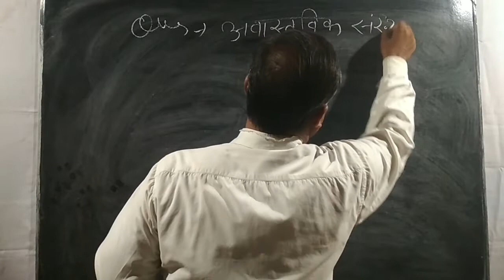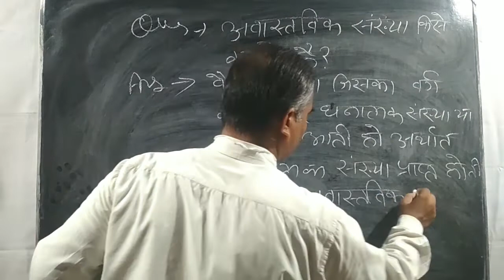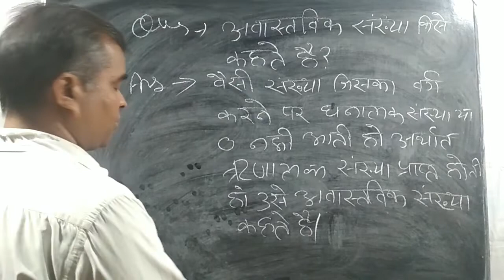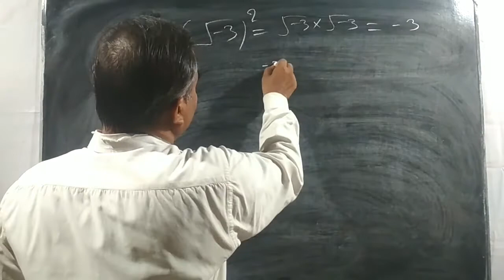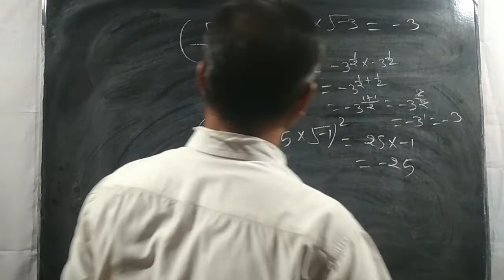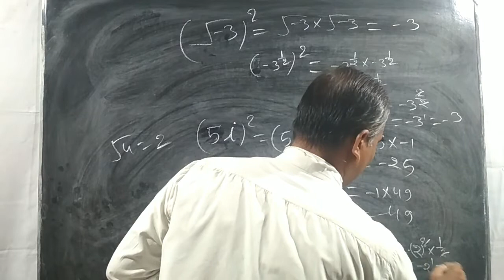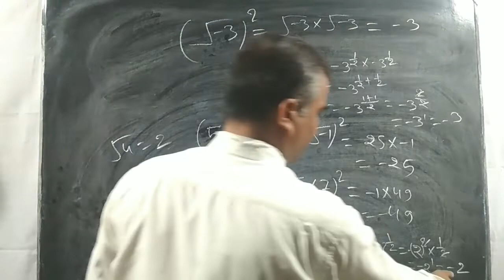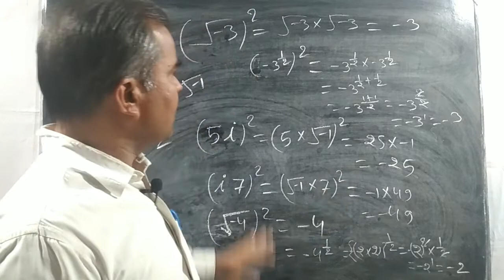अवास्तविक संख्या जाने पहचाने||awastwik sankhaya Jane pahchane||awastwik sankhaya kya hai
अवास्तविक संख्या जाने पहचाने||awastwik sankhaya Jane pahchane||awastwik sankhaya kya hai|| by anurudh sir